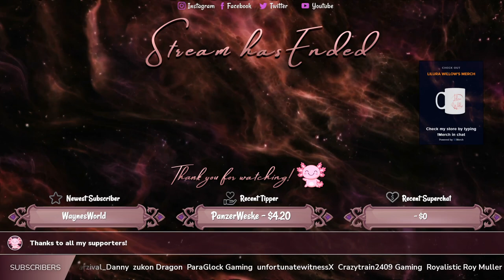The Last Oricru - First Look - Next Fest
The Last Oricru is an action RPG with a strong emphasis on the dynamic storytelling that is driven by player's decisions. Waking up in the living and breathing Sci-Fi/Medieval world of Wardenia, players find themselves in the middle of a civil war for supremacy over the planet. Skill-based combat, mass fights and a dark conspiracy overshadow the once so peaceful land. Define your own path, side with the different factions or betray them, influence the outcome of the war as Your Choices Matter! The Last Oricru is designed as both a single-player and a coop experience.

Developer: Goldknights

Guidelines:
Channel Rules:
1. Be kind, civil, considerate & respectful to all.
2. English/Afrikaans only in chats.
3. No spamming, copy paste or constant back seating.
4. Read the title, description & review thumbnail for details.